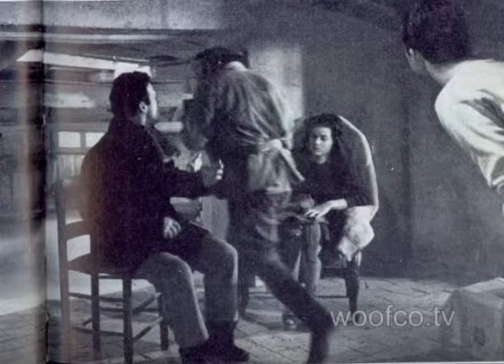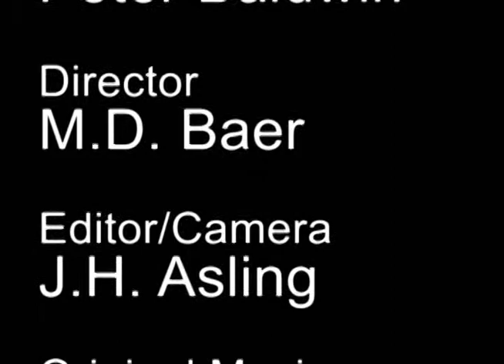Peter Baldwin on Roberto Rosselini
Actor, director and Hollywood legend Peter Baldwin discusses his  Italian neo-realist director Roberto Rossellini.